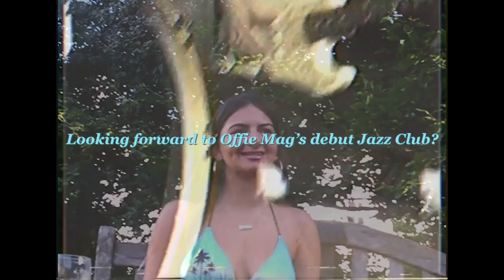5 minutes with... Chloe Bodur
Ahead of our debut jazz event, an interview with Chloe Bodur.

The London/Brighton singer has just released a cracking EP, Money is my Medicine, so we spoke to her about that, money and performing at JAZZ... in Brighton.

Buy tickets for our first ever jazz event, at Patterns' Jazz Club,